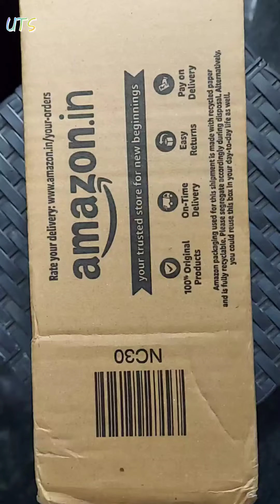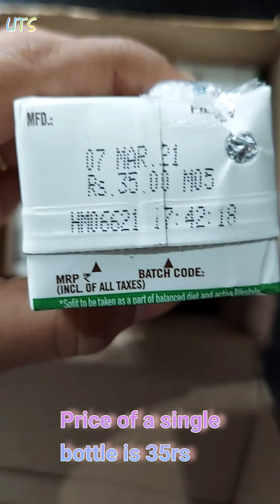സോയ മിൽക്ക് കുടിച്ചാൽ സ്കിൻ നല്ലതാകും || SOFIT SOYA MILK || UNBOXING || REVIEW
SOFIT SOYA MILK || UNBOXING || REVIEW

Hello guys,
In this video im unboxing SOFIT SOYA MILK which i have bought via Amazon.Its highly rich in protiens and fibres.It has different flavours available.I bought the pista flavour.its slight greenish in color.Its very tasty,vegan and healthy.It can be consumed at any time.Do comment your doubts regarding this product

PURCHASE LINK :
SOFIT SOYA MILK 👇
Sugar Free :

Vanila Flavor 👇

Chocolate Flavor 👇